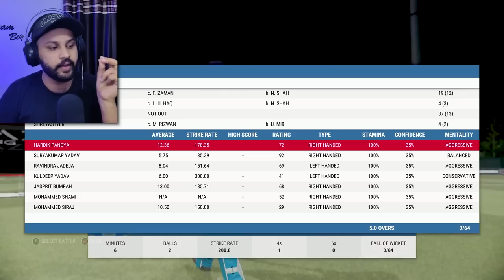INDIA 🆚 PAKISTAN I Asia Cup 2023 Super 4 (Cricket 22)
In this video,  we will start our Asia Cup 2023 journey by playing the first match of Asia Cup Super 4s between India and Pakistan.

Let's see which team will win The Most Exciting Cricket Match in Cricket 22.

This video resembles Slayypop, Anmol Juneja, Rahul RK Gamer, and Pahul Walia.

So it's a funny Hindi gameplay video with a little cinematic feel.

Keep Supporting.❤

Virat's 50, Hardik's Hat-trick | Ind 🆚 Pak | Asia Cup Super 4s - Cricket 22